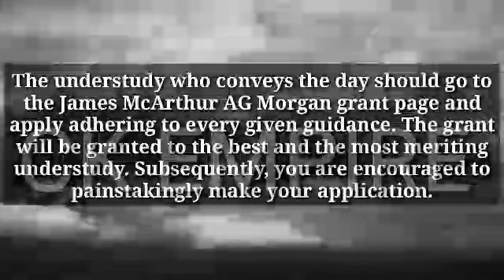financial advisor crm | independent financial advisory firms | financial advisor regulations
crm financial advisors
financial planning regulation
independent financial advisory firms
crm for financial advisors
robo advisors vs financial advisors
financial advisor regulations
financial services compliant software
financial planner regulations
new york life financial advisor
charles schwab financial advisor
top financial advisors 2016
financial services salesforce
financial advisors compliance solutions
financial advertising regulations
metlife financial advisor
citi financial advisor
salesforce financial services cloud
builder spec home financing
financial bootcamp
financial needs analysis
salesforce financial advisors
best finance undergraduate programs
salesforce financial services demo
big data in finance industry
crm for financial services